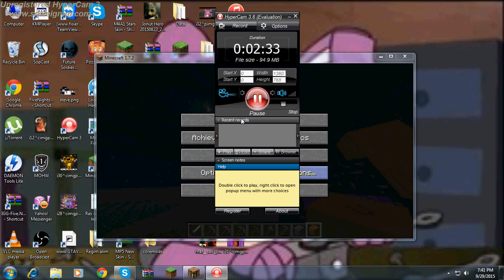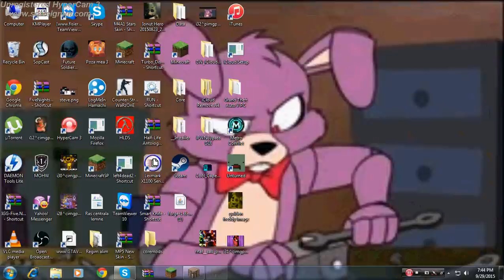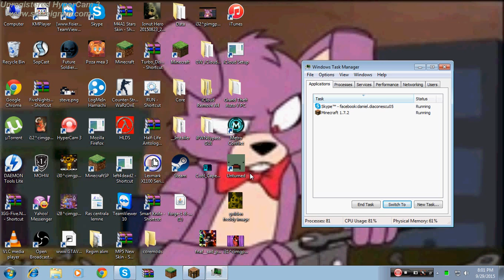mi-am download forge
din nou prima mea zi pe minecraft super flat cu varamiu care nu a fost online